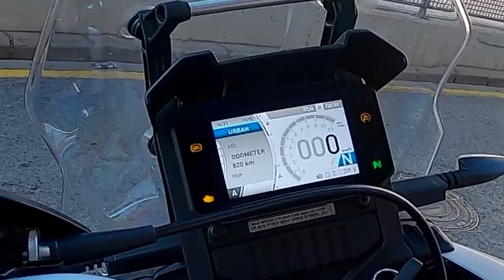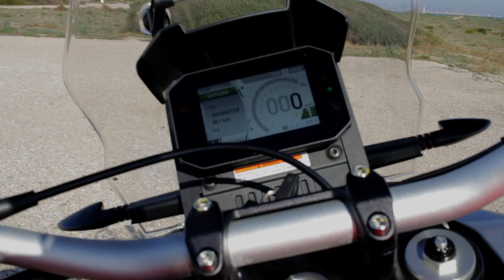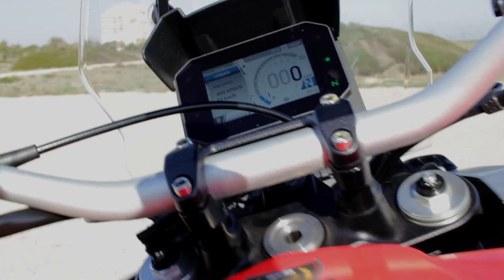PRUEBA Aprilia TUAREG 660